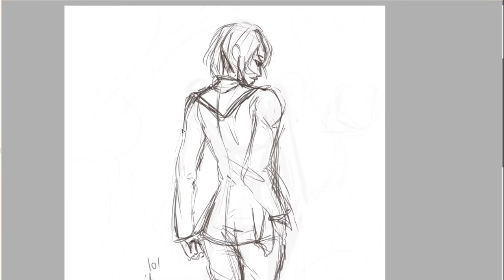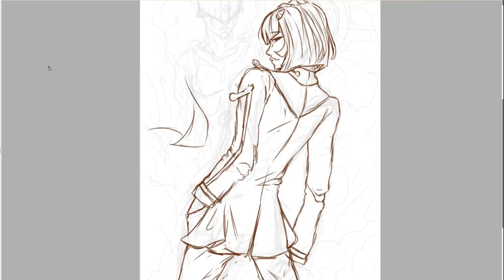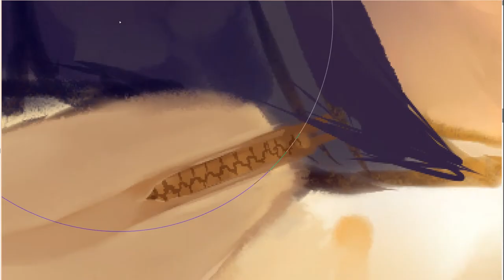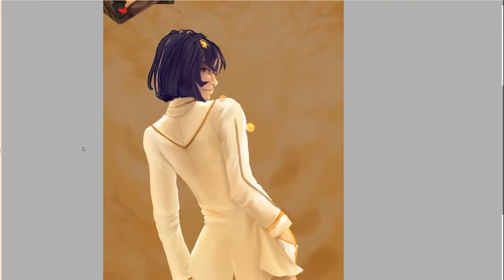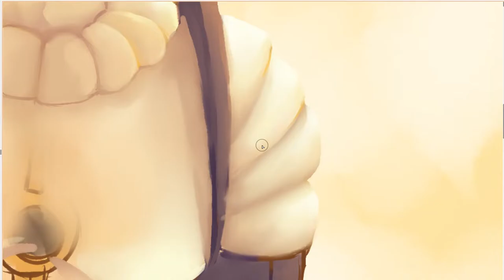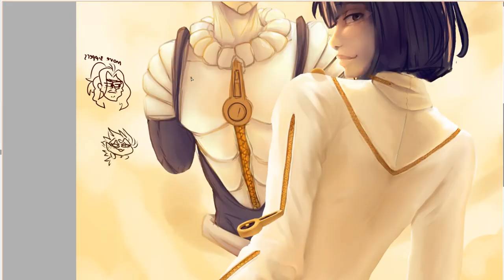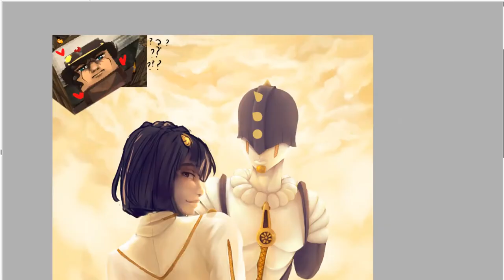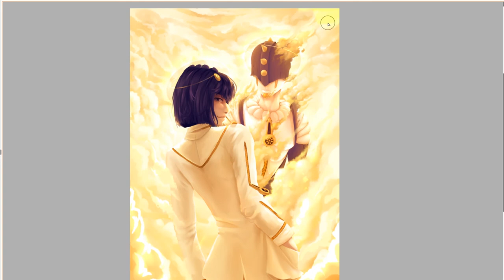Bucciarati - SpeedPaint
hi im a jo-hoe now ❤

Characters:
- Bruno Bucciarati- part 5 of JoJo's Bizarre Adventure
- Sticky Fingers (Zipperman)- part 5 of JoJo's Bizarre Adventure

Programs:
- Paint tool sai
- OBS Studio

Time Elapsed:
- 13 hours  (x8000)

Music used in this video:

1. Fish
    JoJo's Bizarre Adventure Golden Wind OST (Golden Wind: Intermezzo)
    Music Composed & Arranged by Yugo Kanno
    Warner Bros. Home Entertainment

2. In The Zipper
    JoJo's Bizarre Adventure Golden Wind OST

3. Fighter Plane

4. Bullet

5. Meraviglia

Big thanks to Astra (Hekoi Kina) for the fanart in this video ❤